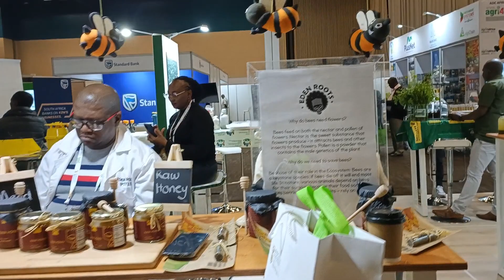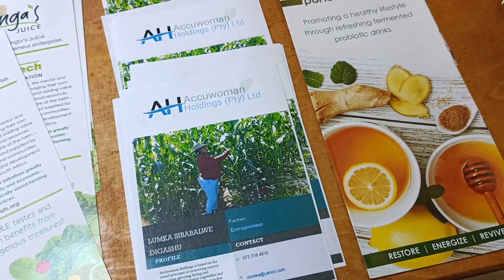Exhibition stand at the AASW8 taking place at the Durban International Convention Centre.